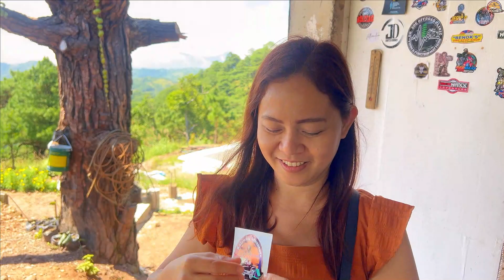Camping @ Kindao Farmville and Campsite, San Nicolas, Pangasinan